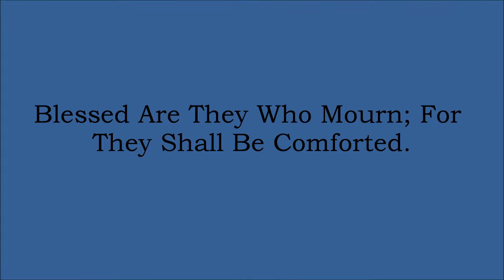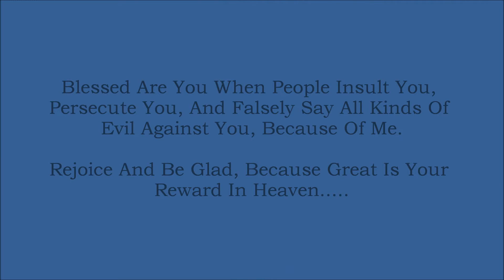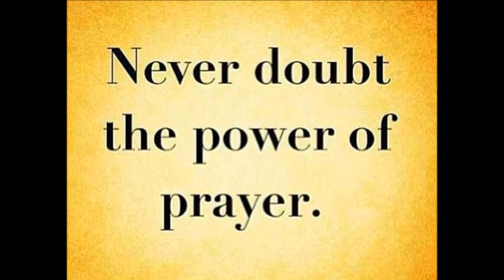The Beatitudes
We can let the circumstances of our lives harden us so that we become increasingly resentful and afraid, or we can let them soften us, and make us kinder. We always have the choice. - Tenzin Gyatso, The 14th Dalai Lama